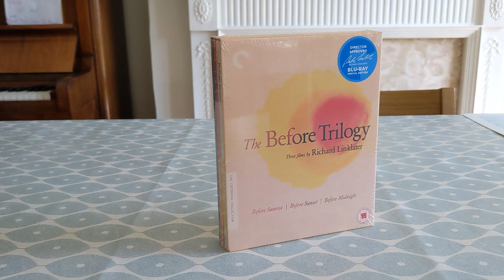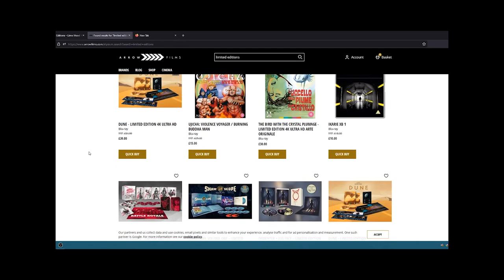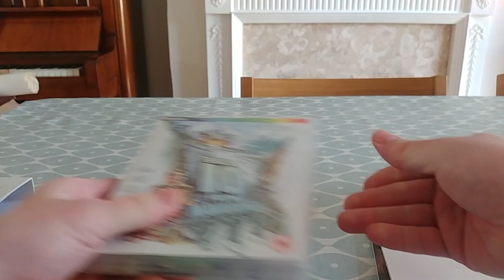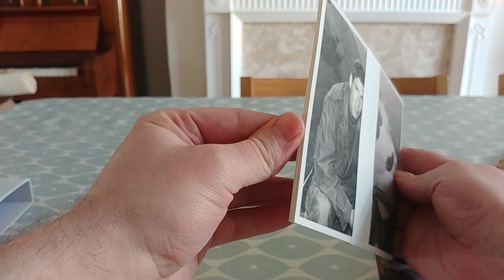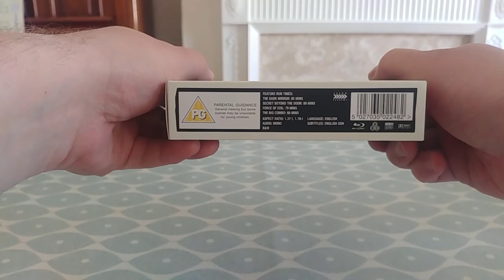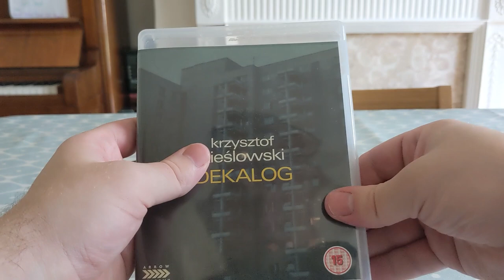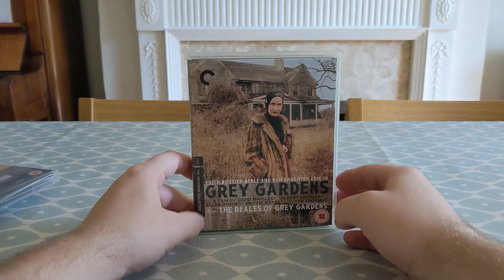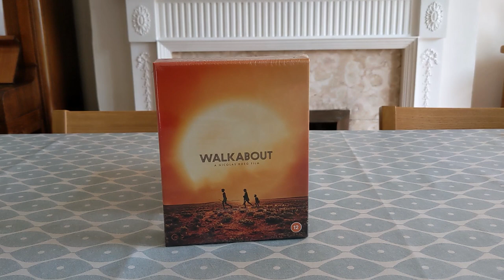Boutiques, scalpers and limited editions: A discussion and a rant from my own journey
In this video I discuss my frustration with the increase in the number of limited editions, in the boutique bluray collecting space. I hope that many of my fellow collectors will be able to relate to my thoughts, or even share in the frustrations to a certain extent. These are just some thoughts that have been swimming around my head for a while, so I thought it would be a good idea for a video. I hope you enjoy.
Also, though I pick on Indicator to a certain extent here, please don't take that to believe that I think they are a bad company. They are an excellent company that do great work, and I own a good few of their releases - in fact I have an Indicator sale haul upcoming on my channel in the next few days once the majority arrives.

(Note that this is my first more in depth editing/video project so please forgive the sloppy editing and overall amateurish-ness of the video. Hopefully it makes my points well enough though.)